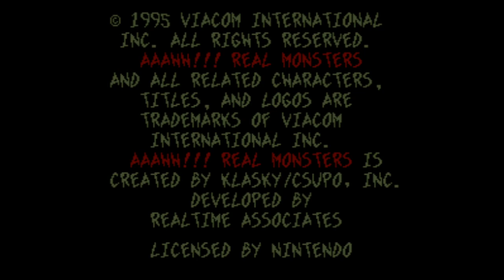AAAHH!!! Real Monsters - Super Nintendo Entertainment System - Intro & Title Screen